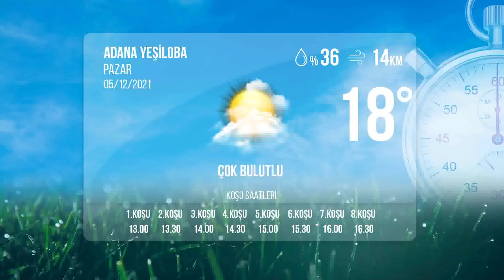Adana İdman Pisti 05/12/2021 Pazar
tjktv idmanpisti adanaidmanpisti 5 Aralık 2021 Pazar günü Adana'da start alacak safkanların idman pisti görüntüleri.

Bölümler
00:00 İdman Pisti
00:23 1.Koşu
01:57 2.Koşu
03:47 3.Koşu
05:08 4.Koşu
06:45 5.Koşu
08:31 6.Koşu
10:16 7.Koşu
12:12 8.Koşu